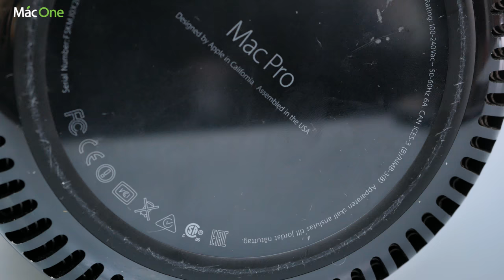Trên tay MacPro giá chỉ 50.000.000 triệu - Có gì mà "Giá rẻ" đến như vậy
✌️ Link Sản phẩm:
Trên tay Macpro
Macone
Số 1 về mac
Macbook pro